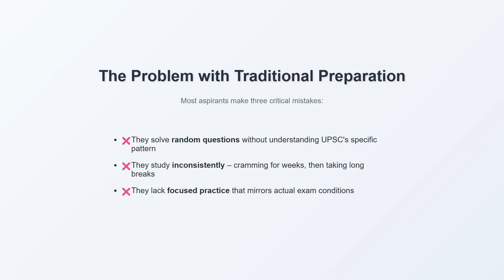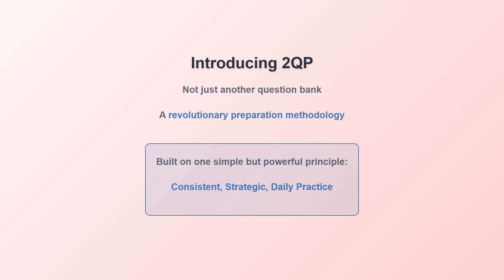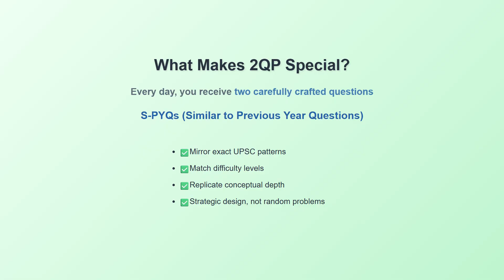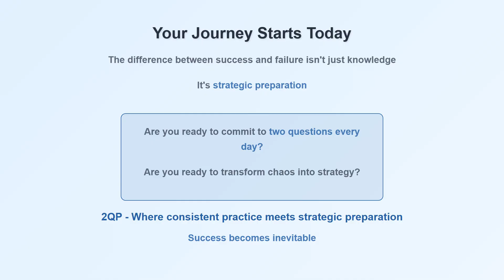2QP - Two Questions of Physics Per Day | UPSC Physics Optional - Abhi Physics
🚀 Master UPSC Physics Optional with 2QP: Two Questions Per Day! 🚀

Feeling overwhelmed by the vast UPSC Physics Optional syllabus? Are you making common mistakes like solving random questions or studying inconsistently? It's time to transform your preparation chaos into strategic mastery with 2QP - Two Questions Per Day!

2QP isn't just another study method; it's a revolutionary approach designed to help you ace your UPSC Physics Optional exam. We understand the challenges you face – the immense syllabus, the difficulty in knowing where to start, and the lack of focused practice. That's why we've created a system built on Consistent, Strategic, Daily Practice.

What makes 2QP special?

1. S-PYQs (Similar to Previous Year Questions): Every day, you receive two carefully crafted questions that mirror exact UPSC patterns, match their difficulty levels, and replicate the conceptual depth expected. These aren't random problems; they are strategically designed to train your mind to think like a UPSC question setter.

2. Consistency over Intensity: Solving just two questions daily builds strong neural pathways, develops exam temperament, and prevents burnout. This sustainable study habit ensures you maintain momentum without feeling overwhelmed.

3. Comprehensive Syllabus Coverage: Two questions per day translates to 730+ targeted questions per year, ensuring 100% syllabus coverage with high-quality, strategic practice.

4. Reverse-Engineered Questions: We've analyzed decades of UPSC Physics Optional papers to understand precisely what, how, and at what depth UPSC asks questions. You're not just solving problems; you're gaining a profound understanding of UPSC's expectations.

Imagine this timeline of success:

1. 30 days: Improved speed and accuracy in problem-solving.
2. 90 days: Intuitive understanding of UPSC's question patterns.
3. 180 days: Confidence to strategically tackle any physics question.
4. Exam Day: Walk in knowing you've practiced the right way!

Stop random preparation and start achieving predictable results. Your journey to inevitable success in UPSC Physics Optional begins with 2QP.